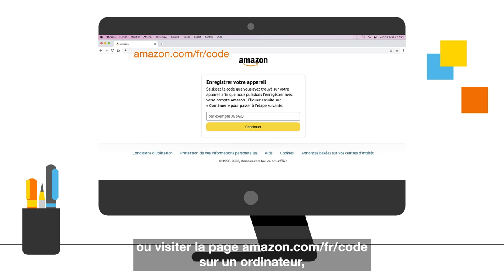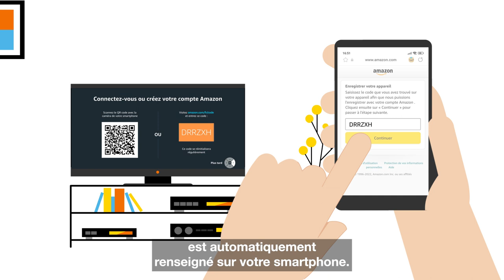Configurer l'assistant vocal Alexa pour la TV d'Orange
Comment utiliser Alexa avec la TV d'Orange ? Configurez l'assistant vocal d'Amazon sur le décodeur avec la télécommande vocale en vous laissant guider.
Piloter la TV à la voix avec Alexa, consulter le guide TV, trouver des programmes à la voix ? Voir le programme TV ? Ecouter de la musique ? Consulter la météo ? Etre alerté, faire des rappels ? Eteindre des objets connectés ? Jouer en famille ? C'est facile sur la TV d'Orange avec Alexa !